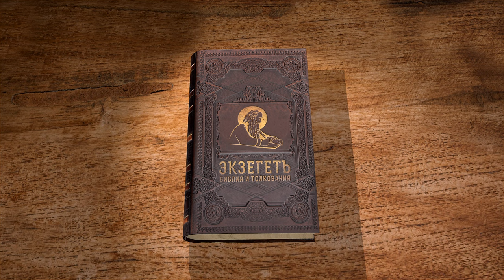Евангелие от Матфея. Глава 17 "Преображение Господне. Исцеление отрока". Священник Валерий Духанин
Команда Экзегет.

🔸  Преображение Иисуса Христа
🔸  Явление Божественной славы
🔸  Тайна будущего века
🔸  Видение ученикам Моисея и Илии
🔸  "Глас из облака глаголющий: Сей есть Сын Мой Возлюбленный"
🔸  Просьба ко Господу об исцеление бесноватого сына
🔸  "Бес вышел из него; и отрок исцелился в тот час"
🔸  Откровение Иисуса Христа
🔸  Закон о подати
🔸  Чудо со статиром